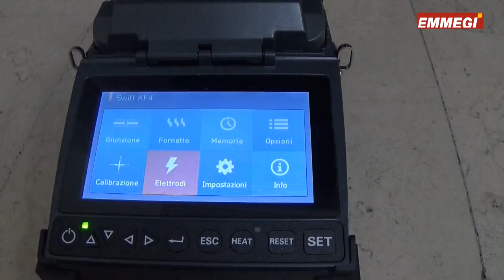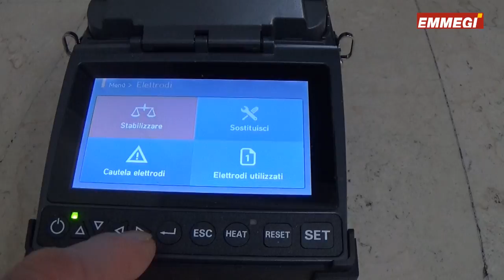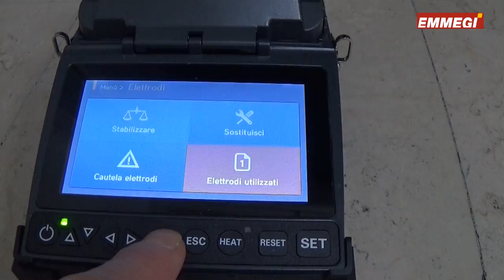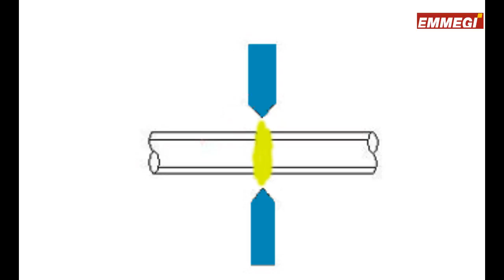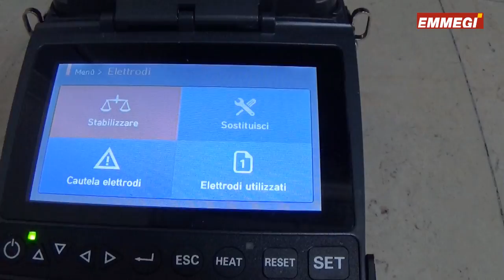Come sostituire e pulire gli elettrodi giuntatrice Emmegi KF4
Come sostituire e pulire gli elettrodi nella giuntatrice per fibra ottica Emmegi KF4

Emmegi Ricambi spa
Via M. Serenari 35
Castelmaggiore (BO)